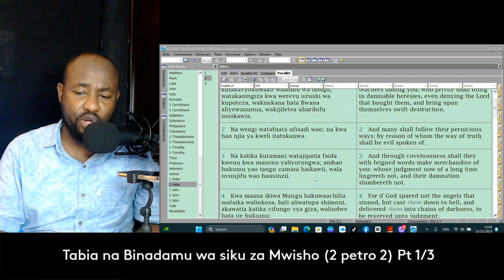Tabia na Binadamu wa siku za mwisho - {2 petro 2}: part 1/3